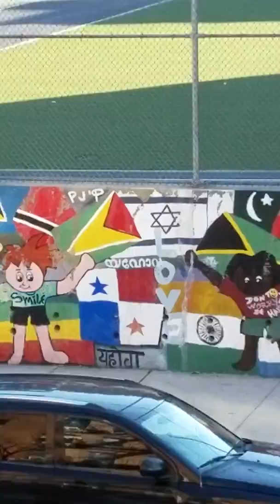February 4, 2017